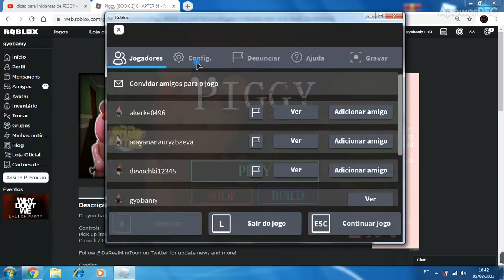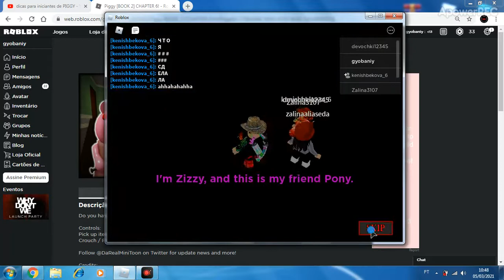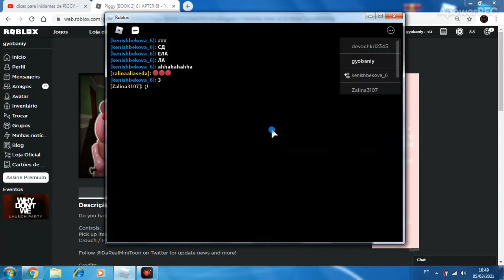MDS OLHA O BUG DO PIGGY